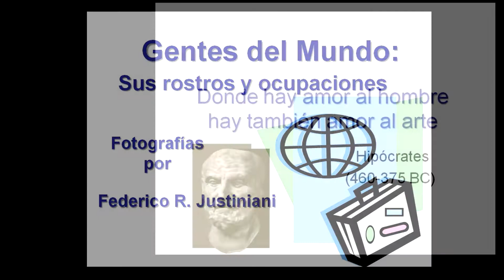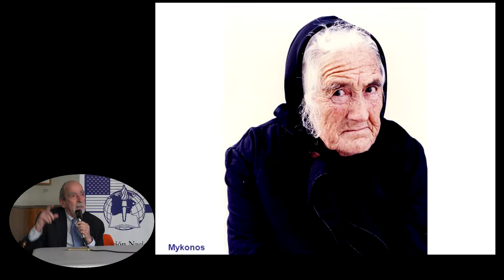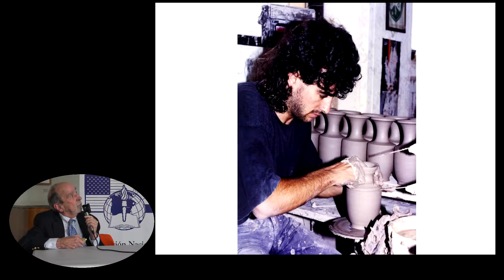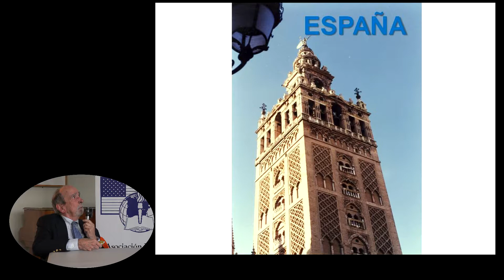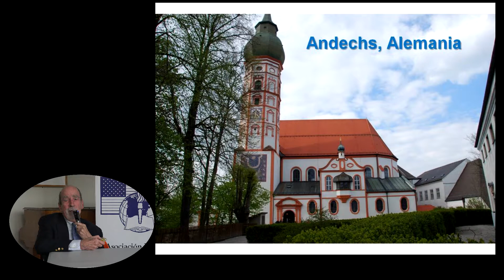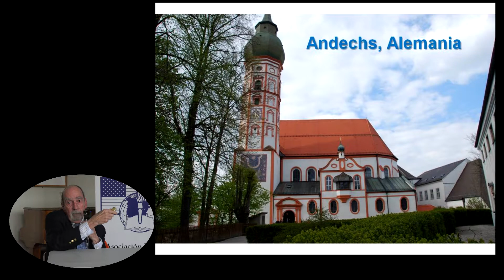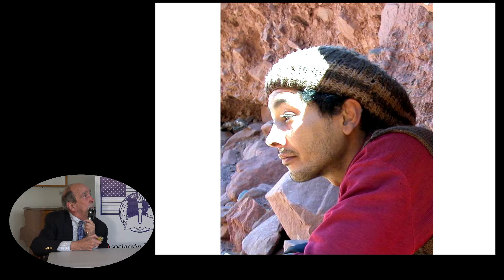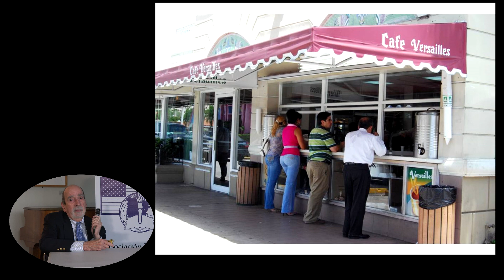Dr. Federico Justiniani - Conferencia - Gentes del Mundo: sus rostros y ocupaciones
La Asociación Nacional de Educadores Cubano-Americanos (NACAE) invitó a la charla
Gentes del Mundo: sus rostros y ocupaciones
por el doctor
Federico R. Justiniani
El doctor Justiniani es profesor de medicina (jubilado) de la Escuela de Medicina de la Universidad de Miami en el Mount Sinai Medical Center y miembro del Comité Ejecutivo de NACAE. Él ha desarrollado una segunda profesión: la fotografía artística.
En esta informal charla Justiniani mostrará, en el formato de Power Point, algunas de sus fotos de gentes del mundo con énfasis en sus rostos y ocupaciones, donde muestra su capacidad de observación y su "ojo fotográfico"
Miércoles 8 de mayo de 2019 a las 5:30 p.m.
Biblioteca Pública de Coral Gables,